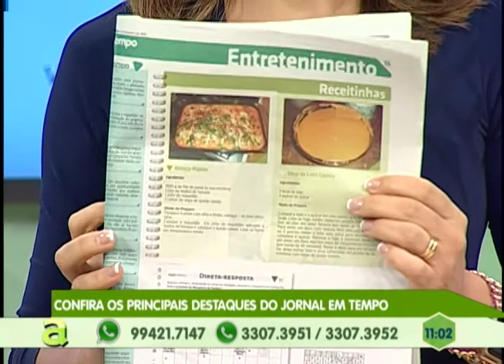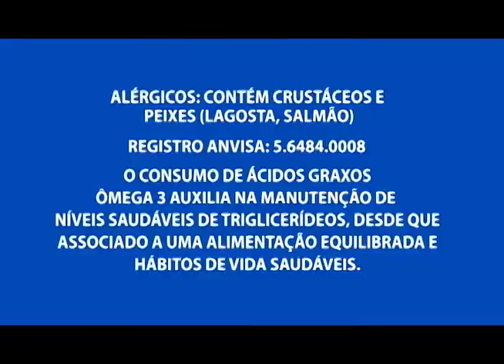Homem é preso suspeito de roubar fios de cobre na zona sul de Manaus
01º BLOCO AGORA 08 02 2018 - Homem é preso suspeito de roubar fios de cobre na zona sul de Manaus